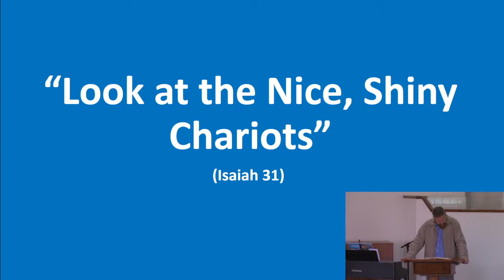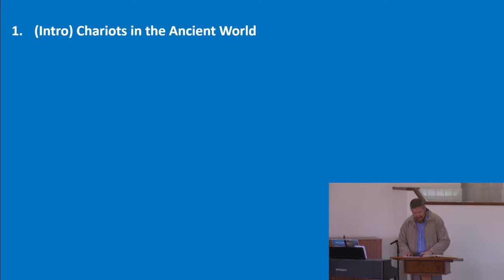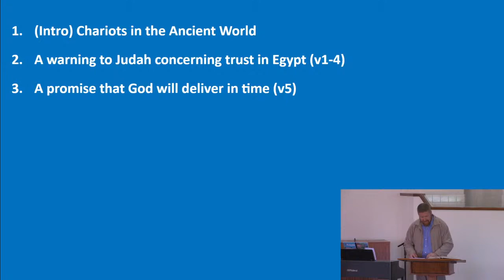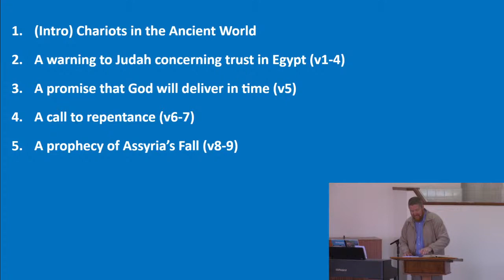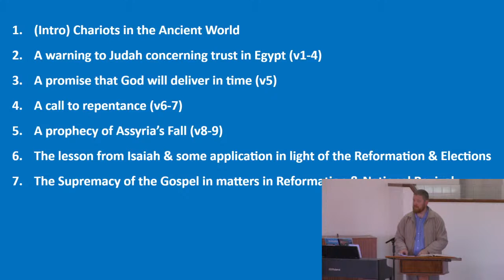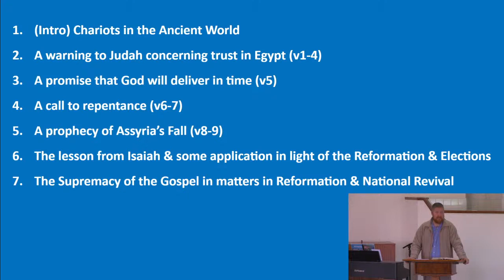Isaiah 31 - Look at the Nice, Shiny Chariots